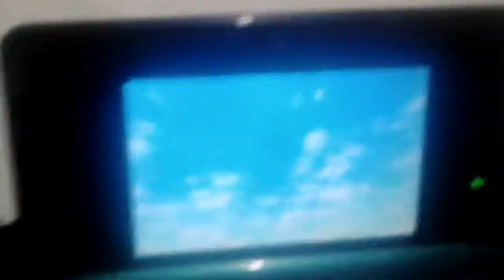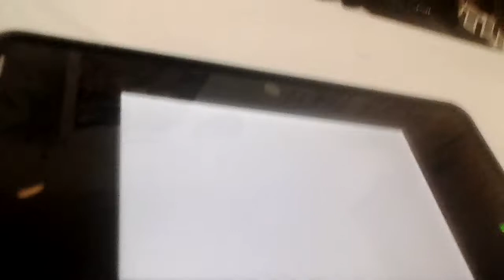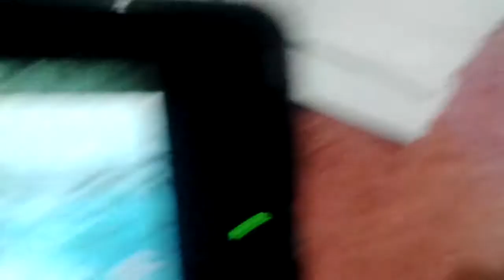The legend of zelda ocarina of time 3d, showing the lost Wolds